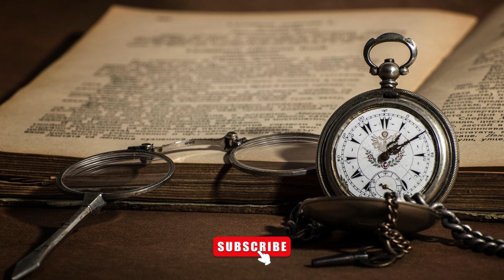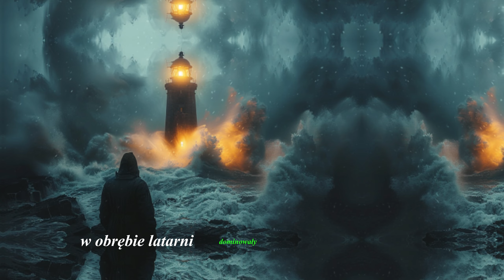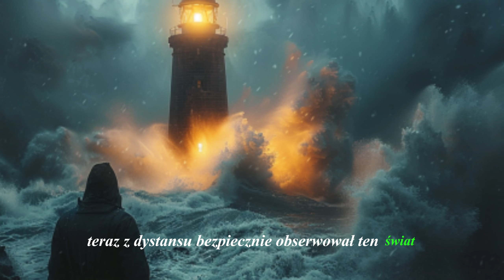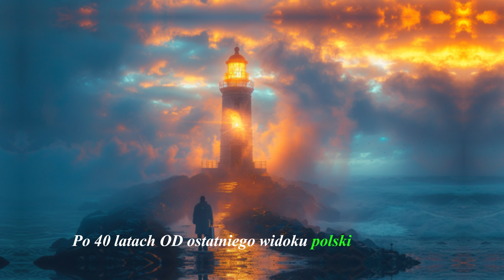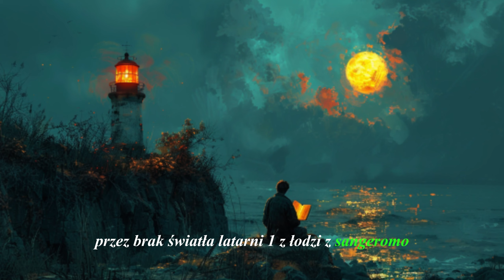Streszczenie szczegółowe: "Latarnik" Henryka Sienkiewicza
Jeżeli chcesz wesprzeć kanał abyśmy tworzyli więcej treści możesz to zrobić stawiając nam symboliczną kawę :)

Dziękujemy za wszystkie ☕ 🍔 🍟 🍦

"Latarnik" Henryka Sienkiewicza to poruszająca opowieść o Skawińskim, byłym powstańcu, który po wielu latach tułaczki na obczyźnie znajduje spokój, zostając latarnikiem w Ameryce Południowej. Narracja ukazuje jego wewnętrzną przemianę wywołaną lekturą polskich książek, które przywracają mu poczucie tożsamości narodowej i osobistej wartości. Ta krótka, ale głęboka historia bada tematy samotności, poszukiwania miejsca na świecie oraz siły pamięci i literatury w procesie odnajdywania siebie

Zapraszam do oglądania i zostawienia subskrypcji! 📖🐉🌍

Mam nadzieję, że propozycja Ci się podoba! Jeśli chcesz coś zmienić, daj mi znać!